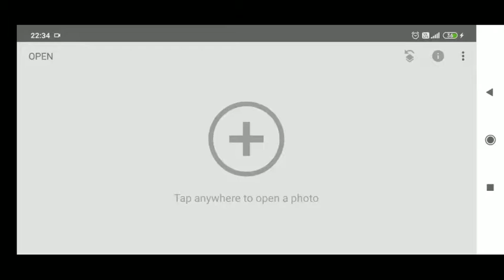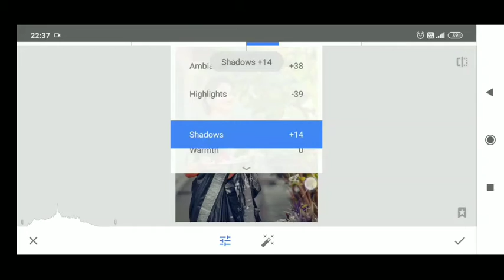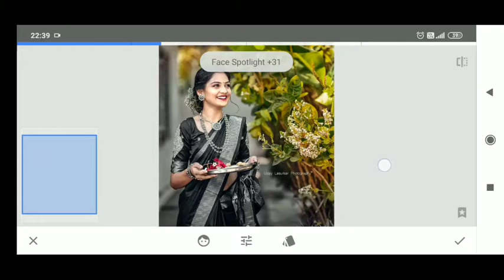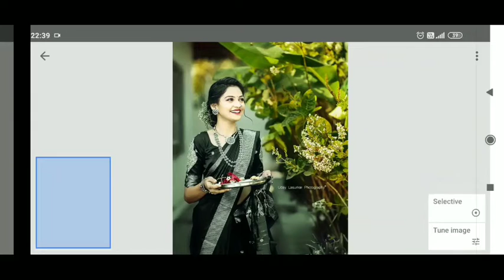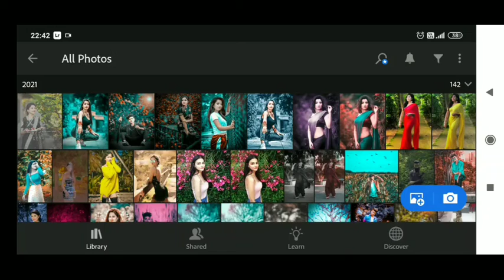snapseed☝ :- just 3 step background change 🔥| snapseed moody brown & black tone photo editing🔥